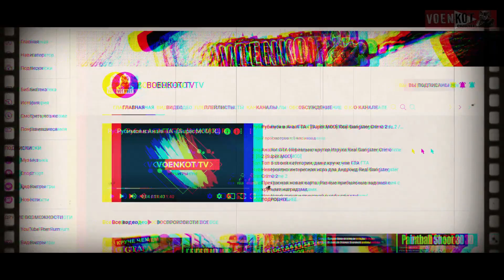МАЙНКРАФТ ПЕ 1.18.0.23, НОВАЯ БЕТА РЕЛИЗ, КОЗЬЯ ПЕЩЕРА, КРУТАЯ ВЕРСИЯ